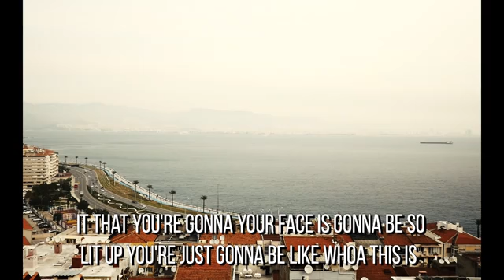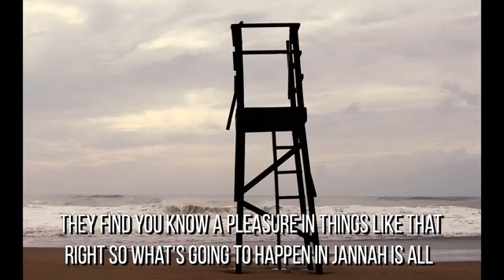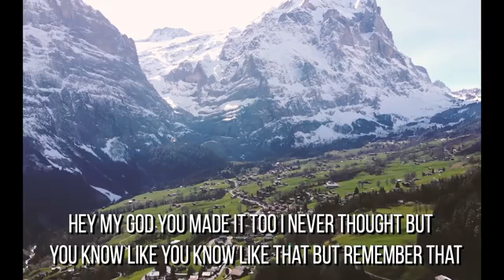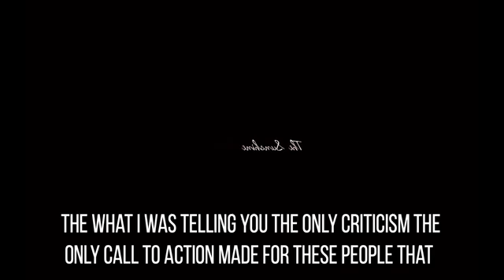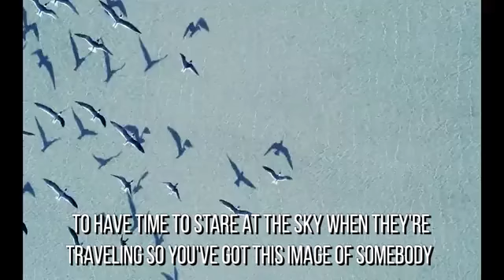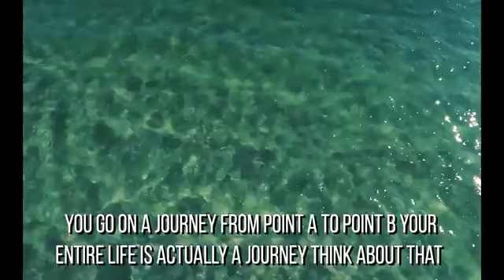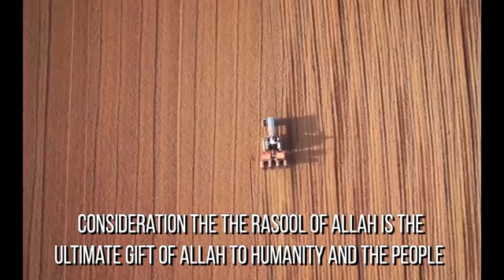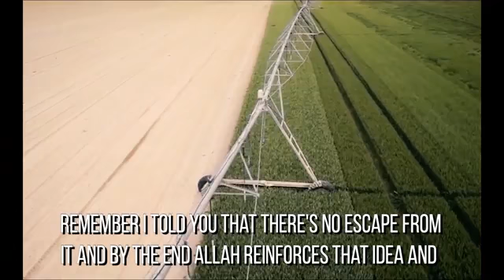Allah's description of jannah is lit (I'm serious)